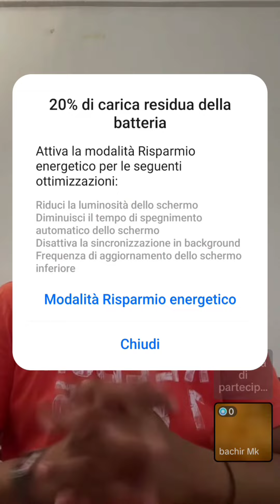لايف رضوان فروحي مطلعها على هوكيستان كل التظامن مع خوتنا ززايرين 😂